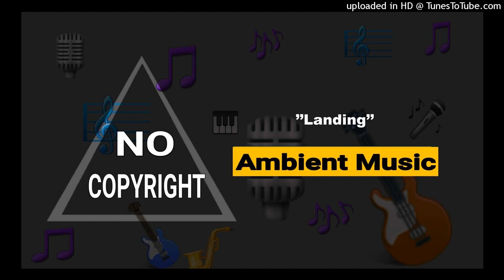Landing - Ambient music || Instrumental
▶️ Tracks information:🔊🔊🎹🎹

© Copyright:📄📄

🎵 Track Title: Landing

▶️ Music composed/arranged by: Godmode